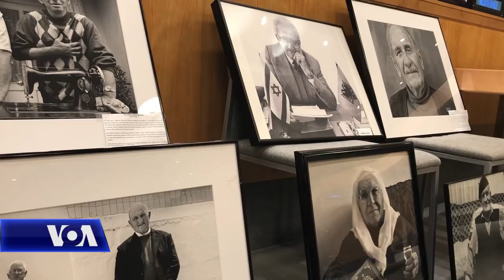OKB, nderim për shqiptarët që shpëtuan hebrej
Në një konferencë të organizuar në selinë e Kombeve të Bashkuara në Nju Jork, drejtues të kësaj organizate thanë se ndihma e Shqipërisë për popullin hebre gjatë holokaustit mbetet një shembull i fuqishëm i guximit dhe integritetit përballë egërsisë naziste.